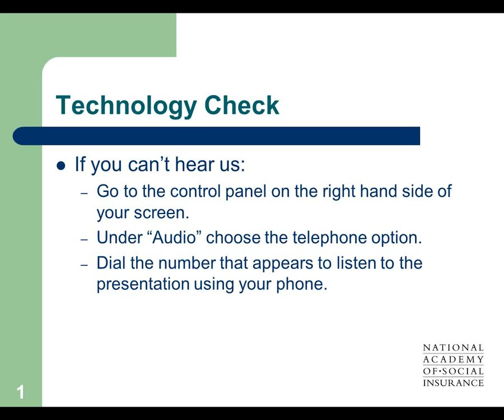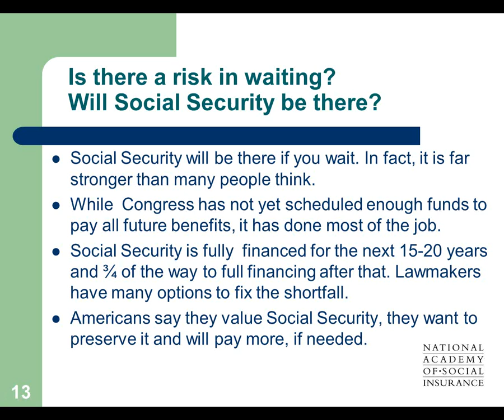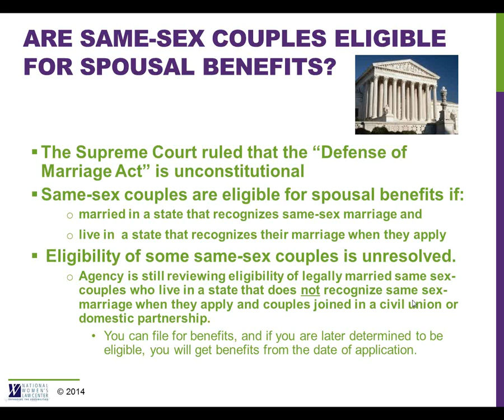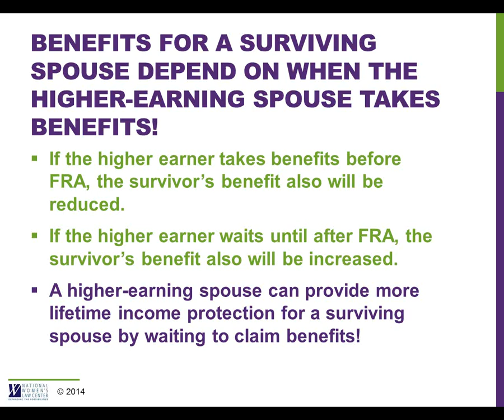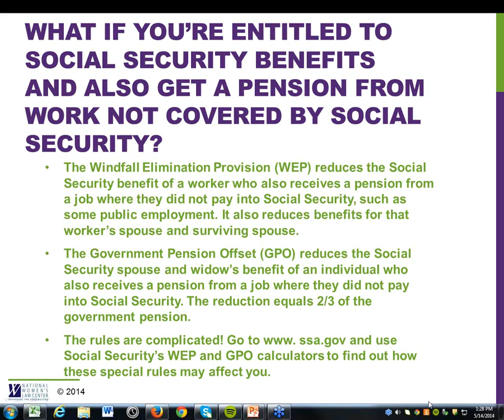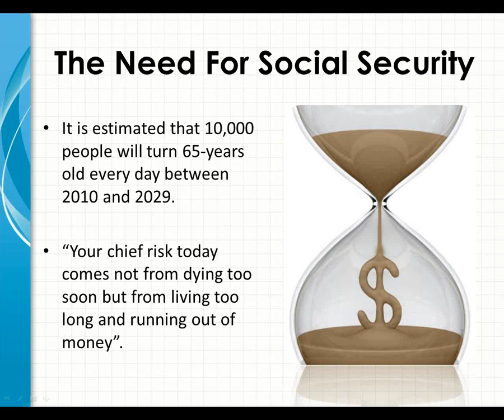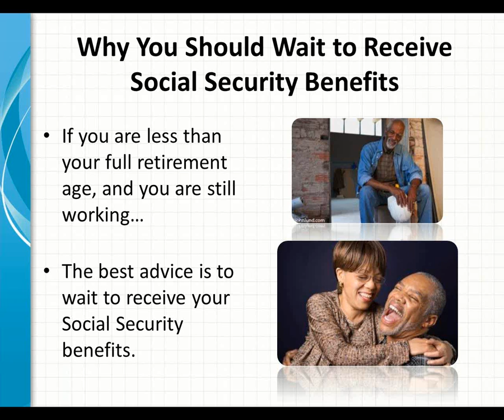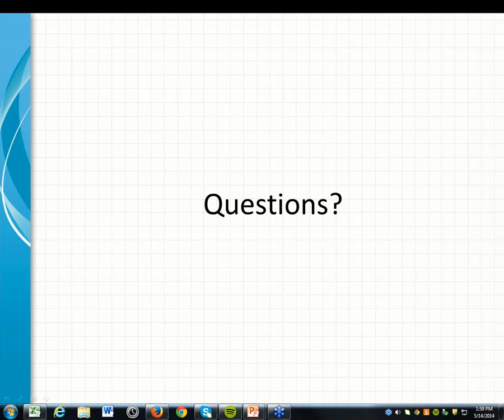Webinar: When Should I Take Social Security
This webinar, held on May 14, 2014 answers questions you, your family members, or your clients may have, including:

• When can I take Social Security retirement benefits?
• What difference does it make to wait?
• How does working longer affect my benefits?
• How does waiting to take benefits increase protection for widowed spouses?
• Why are these questions important to Hispanic Americans?
• What are important questions for African Americans to consider?
• Is there a risk in waiting? Will Social Security still be there?

Speakers:

• Virginia Reno, Vice President for Income Security Policy, National Academy of Social Insurance
• Joan Entmacher, Vice President for Family Economic Security, National Women's Law Center
• Leticia Miranda, Senior Policy Advisor, Economic Security Policy, National Council of La Raza
• Kyle Williams, Legislative Director, Housing and Finance Policy, National Urban League